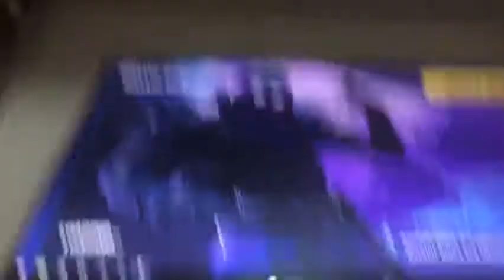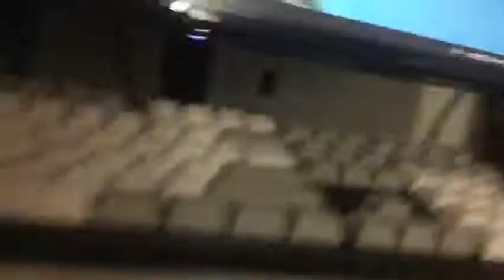A no gun game